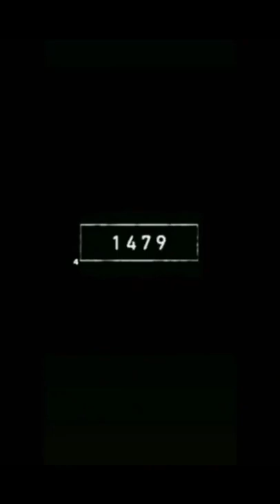Black Panther ⚫ before or after (5)